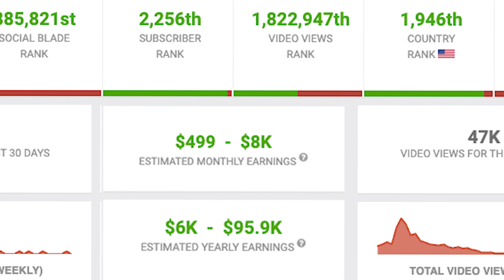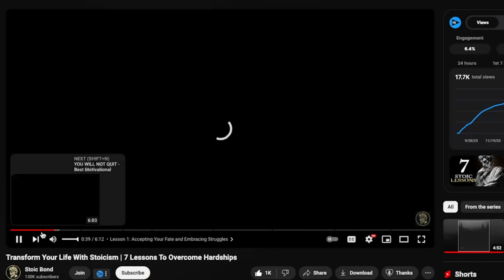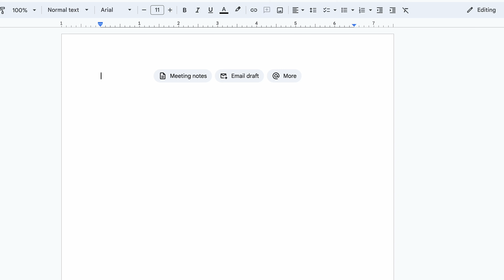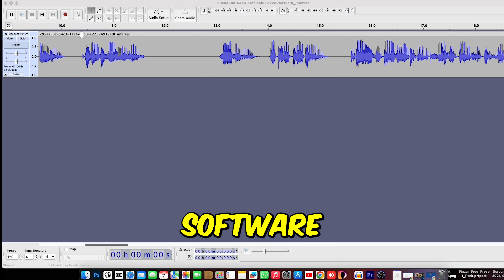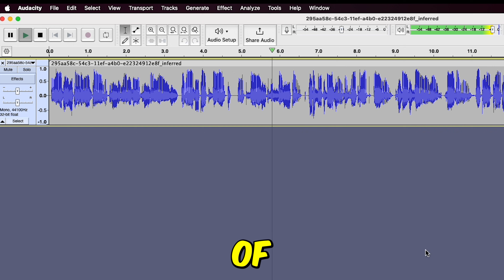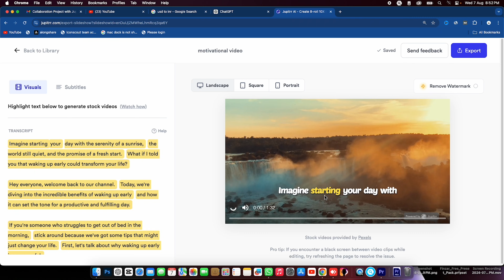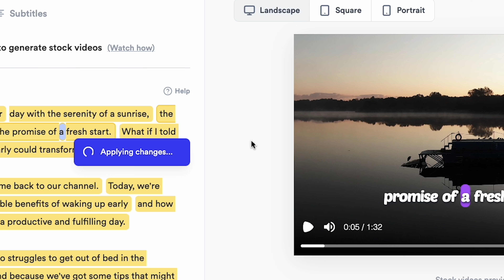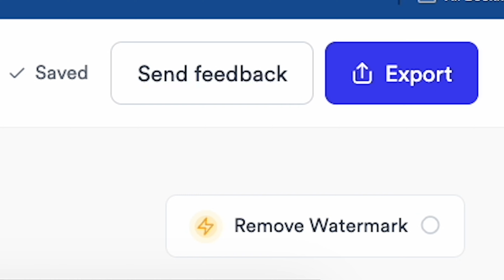Best FREE AI Text To Video Generator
🛠️ Useful AI Tools for Content Creators

Jupitrr AI Video Maker is the fastest and easiest way to add engaging B-roll visuals to creators' content marketing videos" faceless channel videos " . Powered with AI.

invideo ai text to video,
nvideo ai review,
invideo ai alternative free,
pictory ai tutorial,
pictory ai free alternative,
pictory ai text to video,
canva ai video generator,
canva tutorial for beginners,
canva ai tutorial,